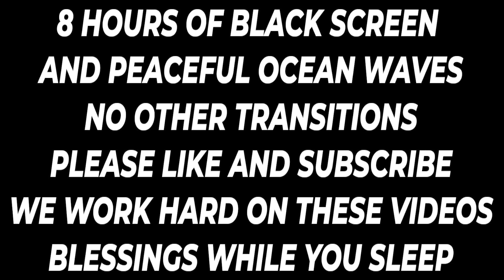8 hours of black screen, rain and thunder, peaceful sleep. Watch for 5 minutes you will be in deep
Thank you for your patronage of our videos and we hope that relieve some anxiety and give you the rest you need.

Thank you very much for listening and for leaving feedback. Every single day I am completely astonished by all your warm support and it really inspires me to work even harder on finding and one day making my own music. Have a wonderful day!